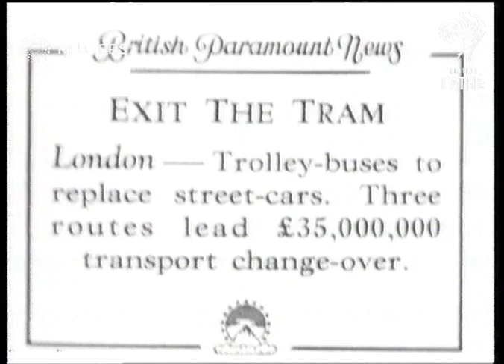UNITED KINGDOM: Trolley-buses to replace street-cars (1935)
ENGLAND: London Trolley buses areto replace street cars.
Vehicles; Transport; Great Britain trams

Full Description:

SLATE INFORMATION: EXIT THE TRAM Trolley-buses to replace street-cars. Three routes lead ?35,000,000 transport change over

ENGLAND: London

EXT
Gen. view of trams and cars in traffic jam. Semi view of people getting on tram.

INT
Gen. view factory workers making trolley-buses. Semi view of Trolley Buses being assembled. Long view of men being taught how to drive. Cu. of foot working controls. Semi view of control board.

EXT
Long view of Trolley Bus coming out of Depot and tram going in. Pan. of over head Power arms of trolley. Semi view of men pulling up tramlines and Trolley passing. Cu. men ruling up tramlines. Intr. shot of Trolley moving. Long view of traffic passing stationary Trolley Bus and semi view of people alighting from Trolley
Background: ENGLAND: London Trolley buses areto replace street cars.